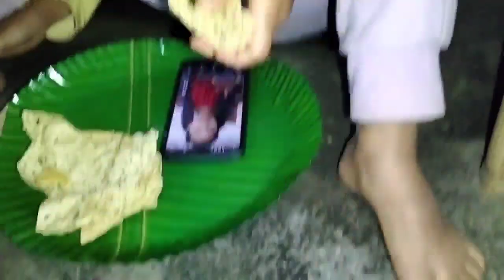ৰং দিব গৈ গালি খালোঁ//নলাৰ পানীত গা ধুৱাই অবস্থা কি হ'ল?-- Holi special vlog 🥰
ফাগুনৰ ফাকুৱাৰ ৰং বুলি সকলোৰে লগত অলপ ধেমালি কৰিলোঁ বছৰৰ পৰা বছৰত এবাৰ আহে বুলি তাৰে অলপ ভিদেও কৰিলোঁ আশা কৰোঁ সকলোৱে চাই ভাল পাব।
please share karib
purabikalita#holispecialvlog#